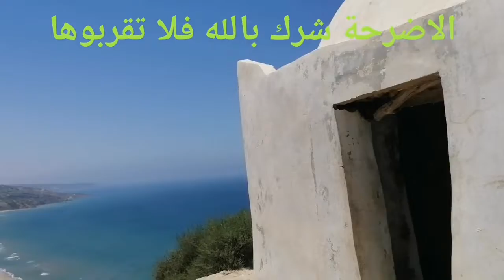الاضرحة شرك بالله فلا تقربوها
الاضرحة,
الاضرحة في مصر,
الاضرحة في المغرب,
الاضرحة الملكية الاردنية,
الاضرحة في الجزائر,
الاضرحة في السعودية,
الاضرحة الوهمية,
الاضرحة في السودان,
الاضرحة في العراق,
الاضرحة في تركيا,
الاضرحة في سلطنة عمان,
الاضرحة في الاسلام,
الصرخي يفتي بهدم الاضرحة,
هل يجوز زيارة الاضرحة,
محمود الحسنات يزور الاضرحة,
الصرخي يدعو لهدم الاضرحة,
الصرخي يريد هدم الاضرحة,
الأضرحة والزوايا بالمغرب,
الأضرحة والشرك بالله,
زيارة الاضرحة والتبرك بها,
عبادة الاضرحة والقبور,
مدير الاضرحه والمراقد,
حكم زيارة الاضرحة والتبرك بها,
حكم زياره الاضرحه والمقامات,
الزوهري و زيارة الاضرحة,
الصرخي وهدم الاضرحة,
الشيخ الشعراوى وزيارة الاضرحة,
هدم الاضرحة,
هدم الاضرحة في ليبيا,
هدم الاضرحة في العراق,
هدم الاضرحة في السعودية,
حكم هدم الاضرحة,
خطبة هدم الاضرحة,
دعوى هدم الاضرحة,
هل زيارة الاضرحة حرام,
هل يجوز الصلاة في الاضرحة,
محمود الصرخي هدم الاضرحة,
نحن عبدة الاضرحة,
نبض البلد زيارة الاضرحة,
مدير الاضرحه فارس العبيدي,
ماهي الاضرحه,
اضرحة مصر,
معنى الاضرحة,
مدير الاضرحة الوقف السني,
تصريح مدير الاضرحة,
تصريحات مدير الاضرحة,
تصريح مدير الاضرحه الوقف السني,
مكالمة مدير الاضرحة,
اضرحة مكناس,
مدير عام الاضرحة,
ما حكم زيارة الاضرحة,
مدير عام الاضرحة فارس العبيدي,
مامعنى الاضرحة,
مدير دائرة الاضرحة,
اساءة مدير عام الاضرحة,
تصريح مدير عام الاضرحة,
تسريب صوتي لمدير الاضرحة,
خطبة الصرخي لهدم الاضرحة,
كنوز الاضرحة,
ماذا قال مدير الاضرحة,
الاضرحة في المنام,
الأضرحة في الإسكندرية,
الاضرحة في ايران,
الاضرحة في اذربيجان,
فتح الاضرحة,
فارس العبيدي مدير الاضرحة,
الذبح في الاضرحة,
مدير عام الاضرحة في الوقف السني,
رؤية الاضرحة فى المنام,
زيارة الاضرحة في الجزائر,
الاضرحة غزة,
عبادة الاضرحة,
عباد الاضرحة,
عبدة الاضرحة,
عبادة الأضرحة في المغرب,
عالم الاضرحة,
حكم بناء الاضرحة على القبور,
الدعاء عند الاضرحة,
الذبح عند الاضرحة,
عثمان الخميس الاضرحة,
طقوس الاضرحة,
الاضرحة ضحك,
ضريح,
ضريح سيدي,
ضريح البخاري,
ضريح ابن علوان,
اضرحة شينتو,
شرك الاضرحة,
سحر الأضرحة,
رقية سحر الاضرحة,
سعيد الكملي الاضرحة,
زيارة الاضرحة,
زيارة الاضرحة في المغرب,
زيارة الاضرحة في المنام,
زيارة الأضرحة في الجزائر,
حبيرش زيارة الاضرحة,
زيارة الاضرحة حلال ام حرام,
راى الشيخ الشعراوى فى زيارة الاضرحة,
رحلتي من التوكال و الاضرحة,
45 دقيقة الاضرحة,
مدير عام دائرة الاضرحة,
حكم الاضرحة,
حقيقة الأضرحة,
حكم زيارة الاضرحة,
حكم بناء الاضرحة,
حكم الصلاة في الاضرحة,
حكم الذهاب الى الاضرحة,
تفسير حلم زيارة الاضرحة,
اضرحة جزيرة ايكي,
هدم الاضرحة الصرخي,
تفليش الاضرحه,
تهديم الاضرحه,
تصريح فارس العبيدي مدير الاضرحة,
تسجيل مدير عام الاضرحة,
تسجيل صوتي لمدير عام الاضرحة,
بناء الاضرحة,
بناء الاضرحة في السعودية,
الاضرحة الشيعية في الاردن,
الاضرحة النوميدية في الجزائر pdf,
الاضرحة الملكية,
الاضرحه في العراق,
اموال الاضرحة,
التسريب الصوتي لمدير الاضرحة,
الصرخي الاضرحة,
الاضرحة 100,
الاضرحة 2021,
الاضرحة 2020,
الاضرحة 3d,
الاضرحة 42,
الاضرحة 55,
الاضرحة 68,
الاضرحة 60,
الاضرحة 70,
الاضرحة 77,
الاضرحة 85,
الاضرحة 8d,
الاضرحة 90